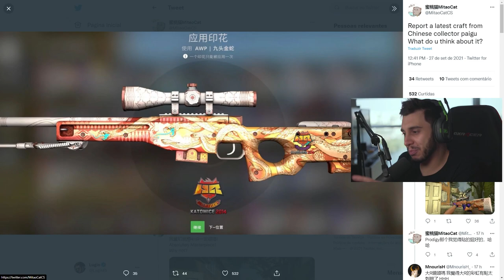BOMBA! colecionador aplica R$200.000,00 na nova awp desert hydra